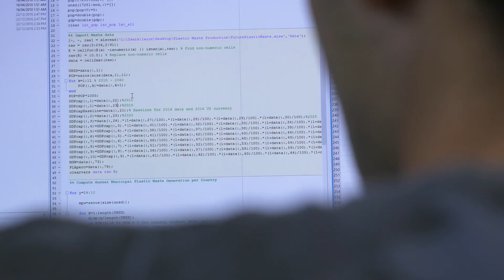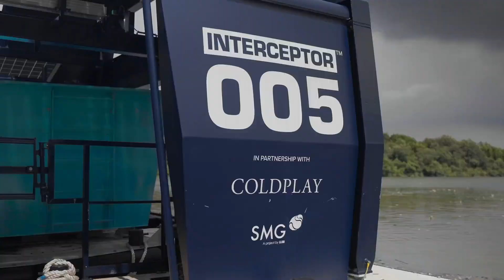The Largest Cleanup in History: The Ocean Cleanup с бг суб, Грандиозното океанско почистван на Боян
Boyan Slat and The Ocean Cleanup are included in the book
"The Children of the Day: born to make history" by Ralie Alita

Боян Слат и Океанското почистване са включени в книгата
"Децата на Деня – родени да правят история" с автор
Ралица Благовестова

Превод на български:
Ралица Благовестова – Алита | Ralie Blag – Alita

За Free VISION Media
Цветето Fuchsia, като наш символ, е израз на красотата и ефирността, които търсим в света и представяме като гледна точка – екзотичният и артистичен поглед към света, който вдъхновява и одухотворява ума.
The Fuchsia flower, as our symbol, is an expression of the beauty and ethereality that we seek in the world and present as a point of view – the exotic and artistic view of the world which inspires and spiritualizes the mind.